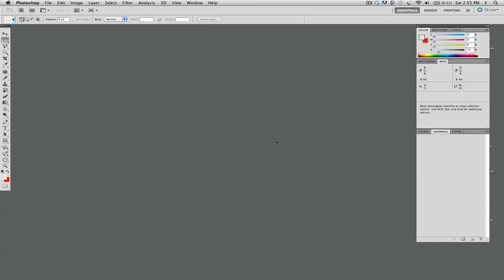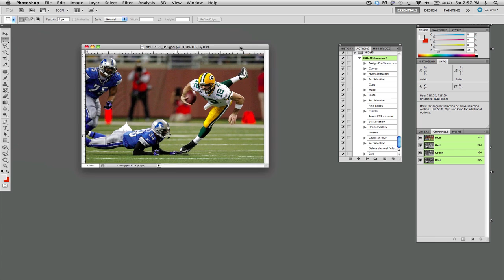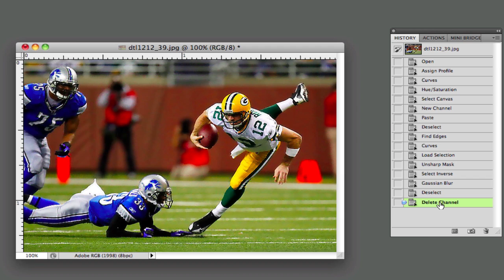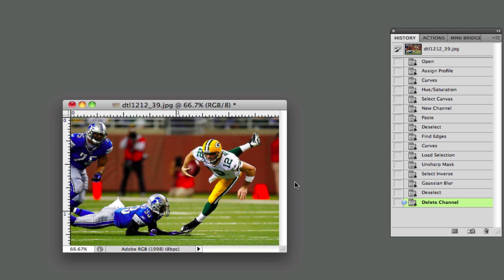FREE: Hi-Def Photoshop Action Script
MORE How to use the high definition color action script inside Photoshop CS5 to automatically process high definition color photography for your next printed marketing material. Processed images create a 3D effect with incredible depth of field.

Recommended RGB profile usage:

Adobe RGB:
Architectural
Landscapes
Animals
Nature
Sports
Science
Food

sRGB:
Portraits-People